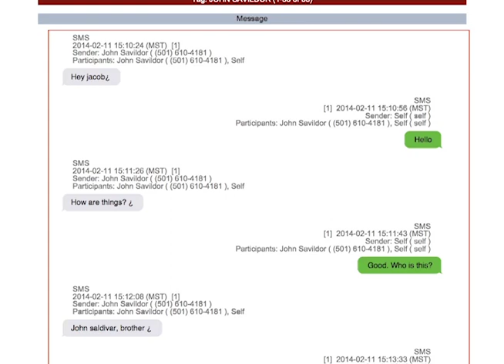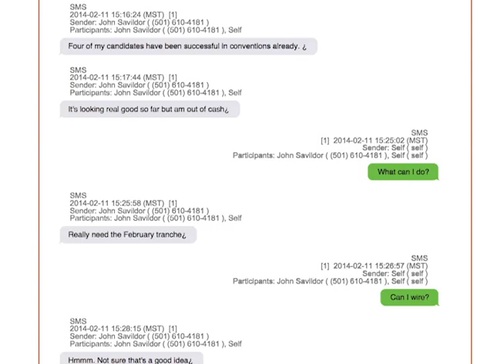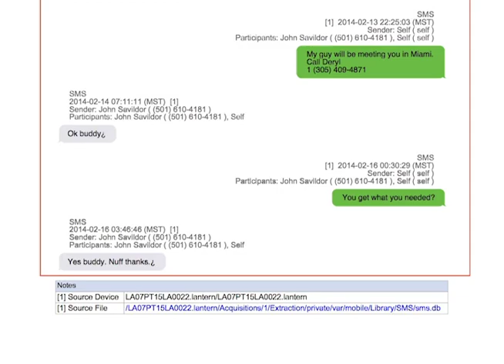Messages Between John Saldivar and Jacob Kingston Revealed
We have heard about the text messages between John Saldivar and Jacob Kingston; well tonight we will share them with you.  The string of texts were presented in the Utah court on Tuesday; there are thirty-three in all and was the evidence that led to the fall of John Saldivar as U.D.P. party leader-elect as well as Minister of National Security.   The messages are about the money Saldivar was seeking from Lev Dermen which Jacob Kingston sent to Miami and Saldivar was to pick up from an associate named Deryl. The copy of the messages was secured through the U.S. District Court for the District of Utah and our friend Nate Carlisle from the Salt Lake Tribune. Here is Hipolito Novelo with a report.